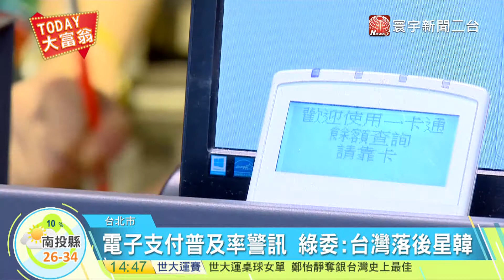20170829寰宇整點新聞》行動支付進不了加油站 許智傑籲開放